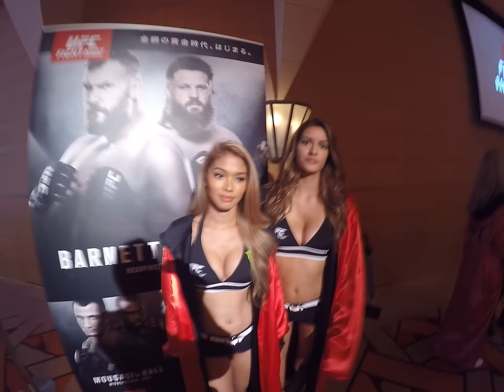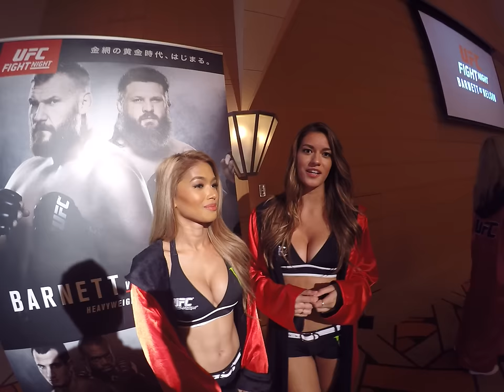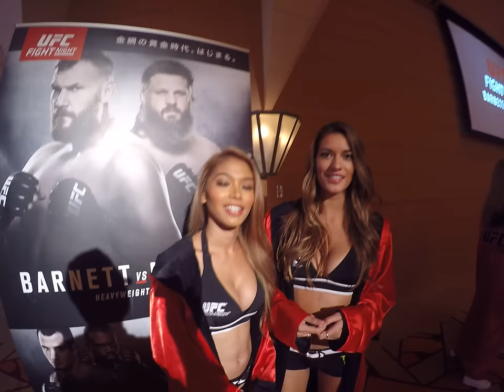UFC Octagon Girls, Vanessa Hanson and Red Dela Cruz - Gazeta Esportiva.net